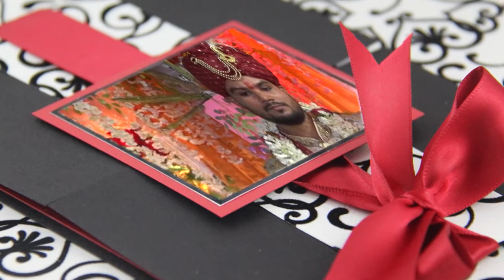RUPALI WEDS PINTU SONG 3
छोटु मोबाईल एण्ड विडियोग्राफी
मेन रोड माउ बजार,टिकारी,गया,बिहार
प्रो0 - कुन्दन कुमार
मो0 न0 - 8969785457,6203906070